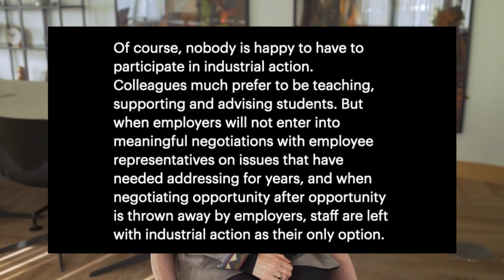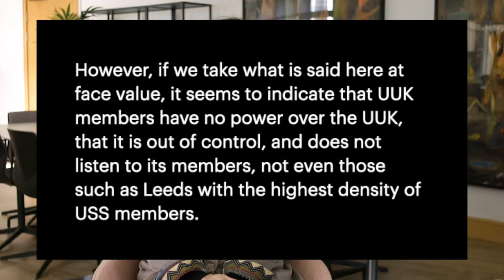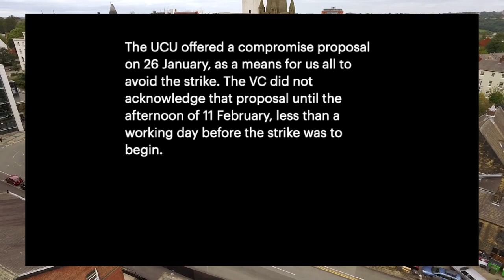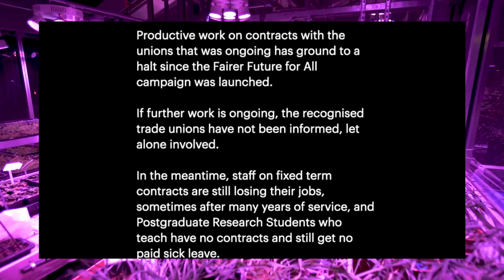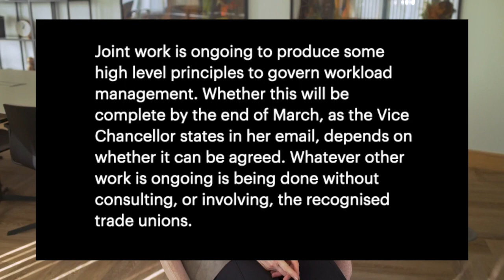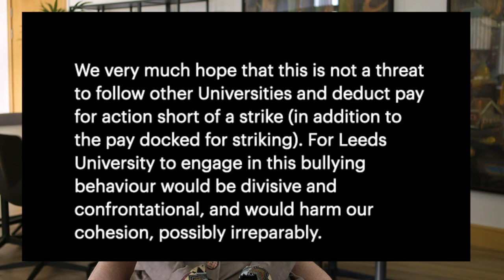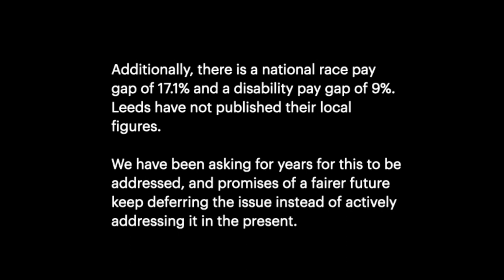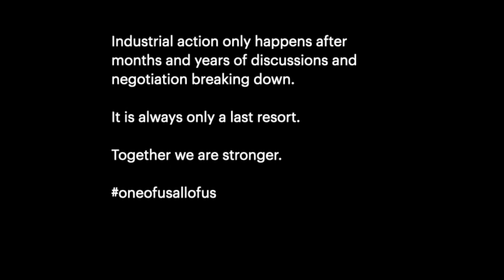A UCU conversation with the vice chancellor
On the 11 February 2022, on the eve of the strike by members of the University and College Union (UCU) at the University of Leeds, the university senior management sent a video to all staff in which the vice chancellor expresses her sadness that we are going on strike. We are sad, too, that we're once again having to resort to it. This video from UCU University of Leeds Branch explains why.

The strikes are in disputes over the USS pension scheme, and over casualisation, workloads, equal pay, and pay.

The current set of strike days in this dispute is 14 - 18 February, 21 - 22 February, 28 February - 2 March 2022.

Full transcript from this video is available on the Leeds UCU